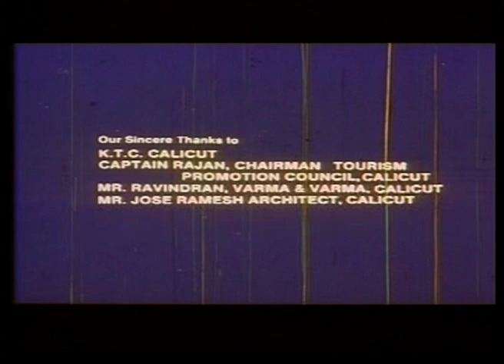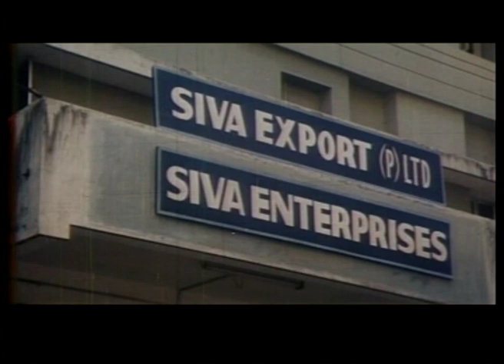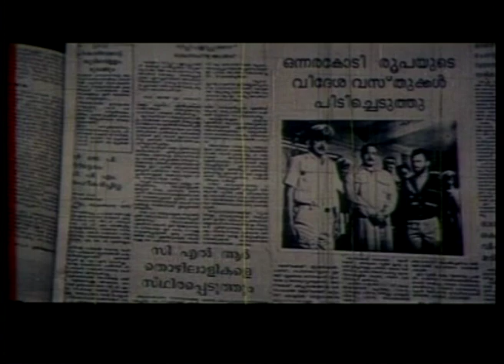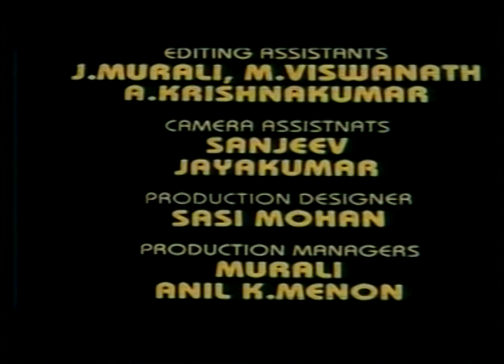Midhya Malayalam Movie|Mammootty & Suresh Gopi Super Thriller Movie|Malayalam HD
Venu, a rich businessman, joins Rajan, the brother of his late mentor, in his business. However, after learning that Rajan is involved in illegal activities, Venu tries to save his business